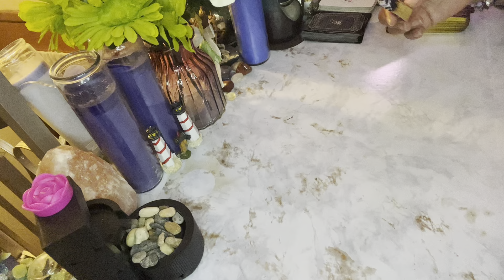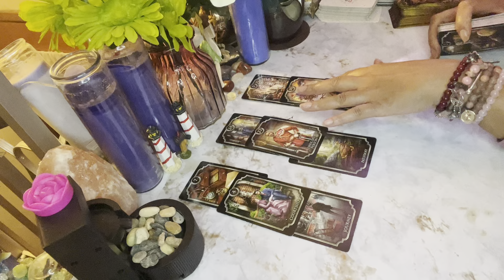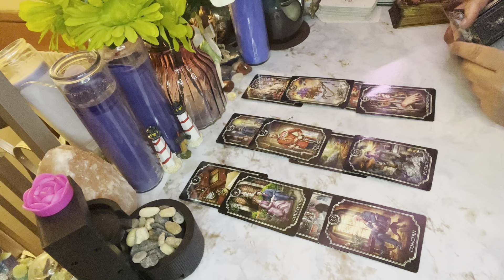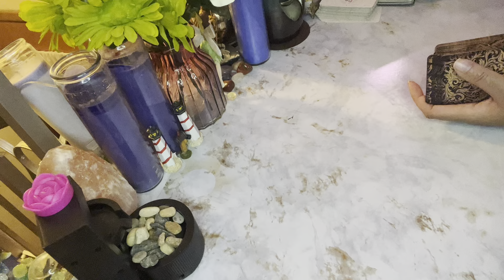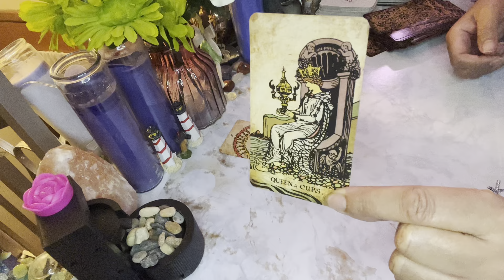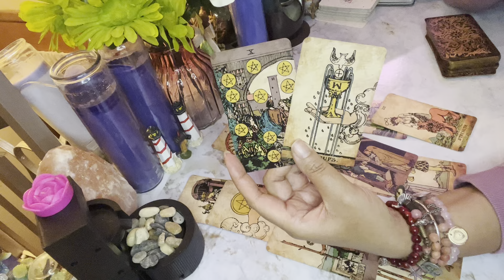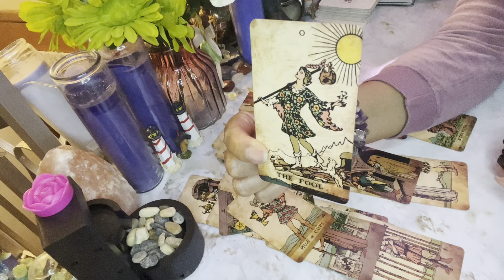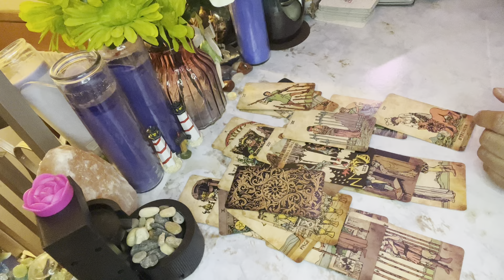THIRD PARTY KARMA 4 TRYING TO SECRETLY SABOTAGE UR DESTINY W/UR DIVINE COUNTERPART HEAVY JUDGEMENT